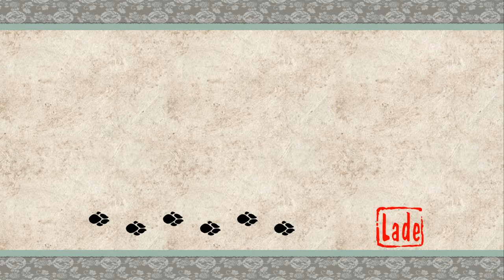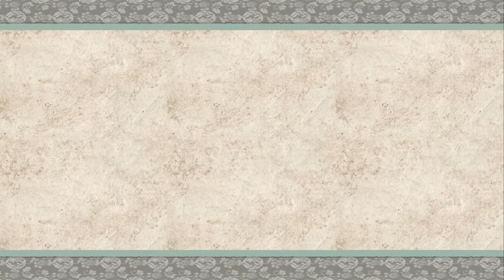Let's Play OKAMI HD - [#21] Ein Spatz braucht unsere Hilfe! (german)